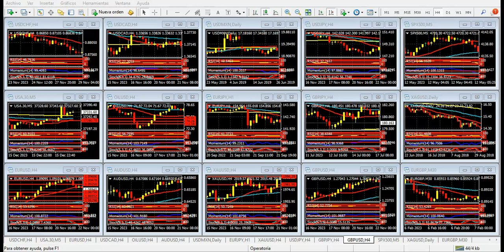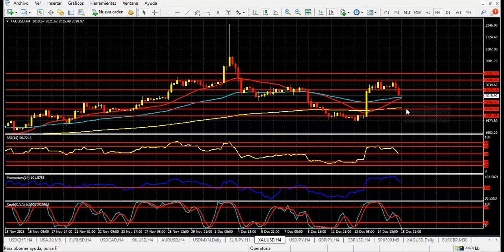Mercado de Divisas Lunes 18 de diciembre de 2023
Banco de Japón: El yen, en alerta
Hola Amigos, buen día. Después de la turbulenta semana pasada, el calendario de la semana que se inicia luce algo más tranquilo. Las decisiones de política monetaria de la Fed, el Banco de Inglaterra, Banco Nacional de Suiza y Banco Central Europeo generaron fuertes movimientos en las monedas principales, con un dólar que se debilitó durante varios días, pero que no terminó tan abajo el viernes.
Queda pendiente la decisión del Banco de Japón, que tendrá lugar el martes a primera hora, en la sesión asiática. Varios funcionarios de la entidad, encabezados por el gobernador Ueda, dieron muestras de la voluntad de aumentar, por primera vez en muchos años, la tasa de interés que permanece en el -0.1%, a contramano de lo hecho por el resto de los bancos centrales.
El yen se vio debilitado hasta mínimos de más de tres décadas desde marzo de 2022 hasta el mes pasado, producto de los diferenciales de tasa de interés entre la Fed y el BoJ, sin dejar de lado al BoE y el BCE. Desde mediados de noviembre, la moneda nipona inicio una fuerte recuperación, que la llevó a rozar 140.00 la semana pasada, para terminar la semana en la zona de 142.15.
Por otra parte, la baja significativa de los rendimientos de los bonos del Tesoro en Estados Unidos también contribuyó al alivio del yen. La decisión de la Fed del miércoles pasado, cuando dejó sin cambios la tasa de interés en el 5.5% y dejó sin efecto cualquier aumento a futuro generó esta baja en las notas de 2 y 10 años.
De allí es que, dentro de un calendario de noticias de impacto medio, lo que decida este martes el Banco de Japón será clave para el yen.
Entre el resto de las monedas principales, el euro cedió posiciones el viernes después de superar 1.1000, ante un flojo PMI de manufacturas y servicios en Alemania. La superación de 1.0930 podría devolverle un impulso alcista a la moneda única, para buscar 1.0965 y 1.1000 nuevamente como objetivos inmediatos.
La libra esterlina no logró mantenerse por encima de 1.2700, aunque su baja parece vinculada a una corrección fuerte después de varios días de alzas consecutivas. El quiebre de 1.2700, que asoma cercano, podría impulsar nuevamente a la moneda británica en las próximas horas.
La onza de oro cedió posiciones el viernes, y apunta otra vez a los 2000 dólares. El metal precioso se muestra sumamente volátil en estos días, con alzas y bajas muy significativas en pocas horas. La tendencia del oro se mantiene alcista, y por encima de 2030 dólares puede mantenerse durante varios días en la misma dirección. En cambio, el quiebre de 2010 dólares encaminará a la onza a la baja para los próximos días.
La bolsa de Nueva York continúa de fiesta ante el probable cambio de política monetaria de la Fed. Los futuros del índice Dow Jones completaron una semana de ganancias constantes, llegando a máximos históricos día por día. Lo siguen, de cerca, los futuros de los índices S&P 500 y Nasdaq 100.
La agenda de datos de esta semana tendrá como atractivos las cifras de inflación de Reino Unido, el PBI final del tercer trimestre en Estados Unidos y el índice de confianza del consumidor del Conference Board.